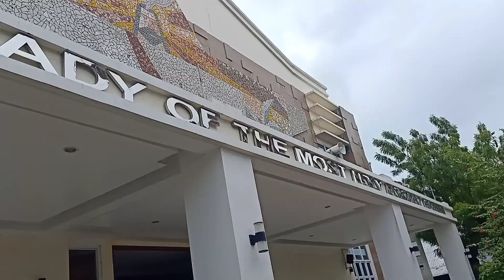Boracay (Part 2)